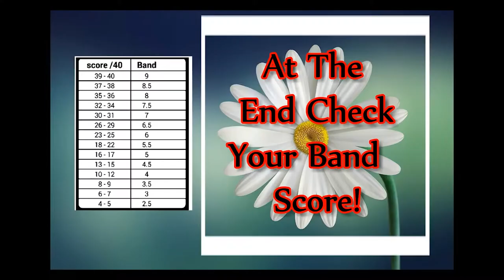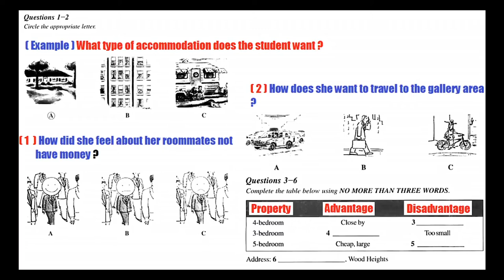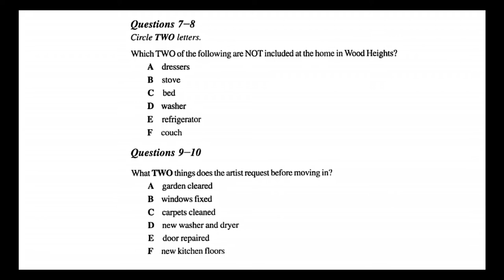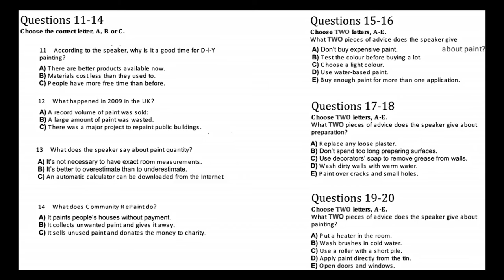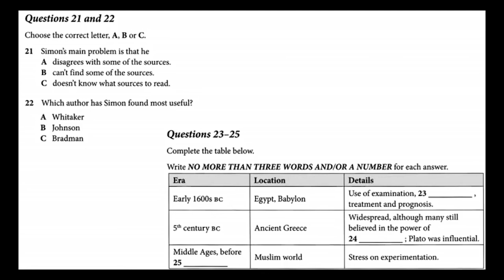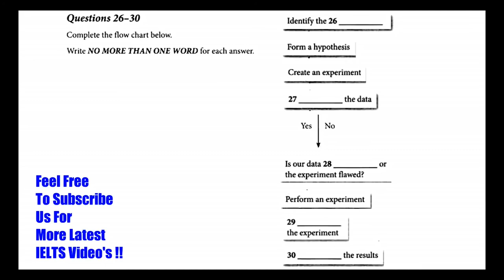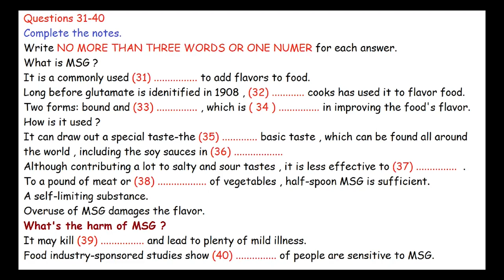Cách Luyện Nghe IELTS Test 21 | IELTS Listening Test 2019 (Có Đáp án)